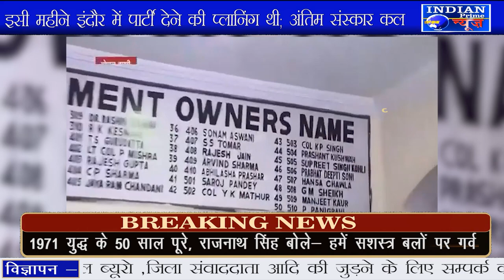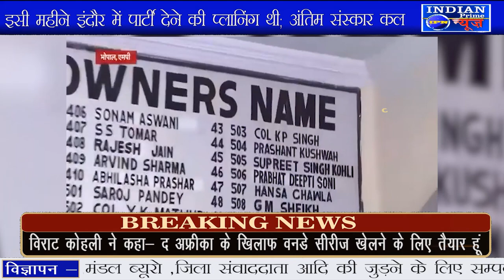IPN NEWS - आज भोपाल आएगी ग्रुप कैप्टन की पार्थिव देह